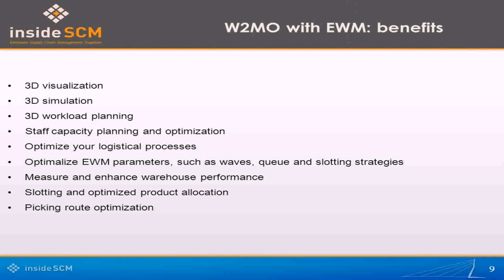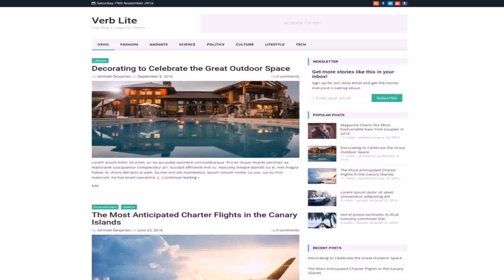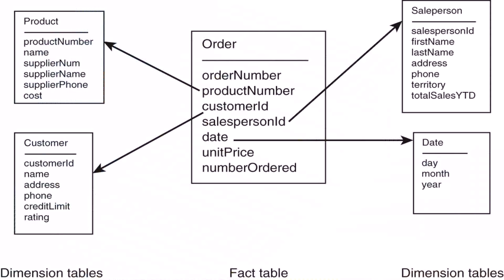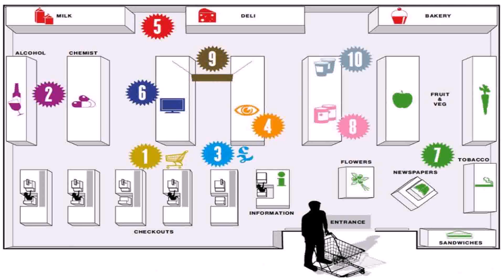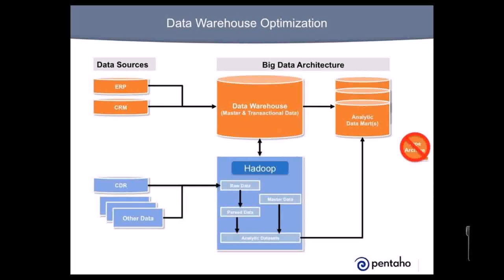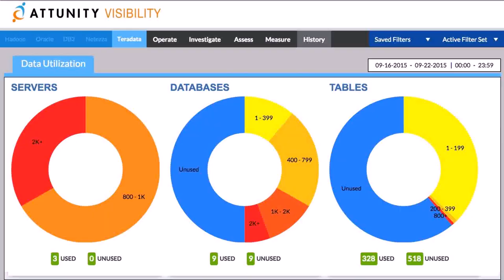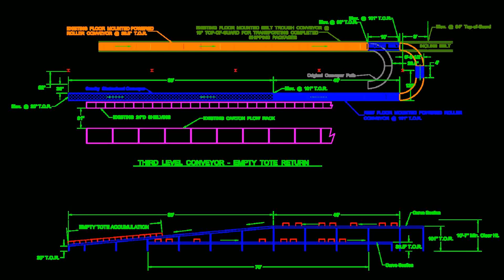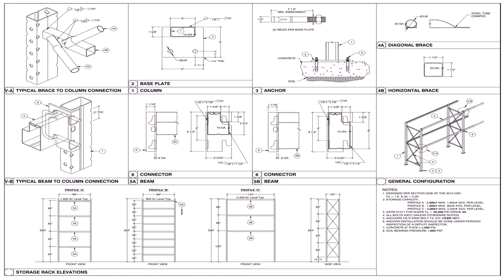Warehouse Design Optimization (see description) (see description)